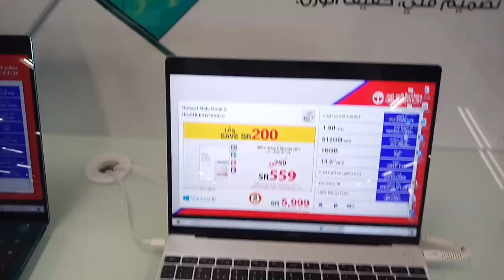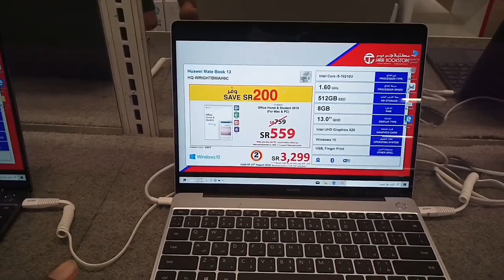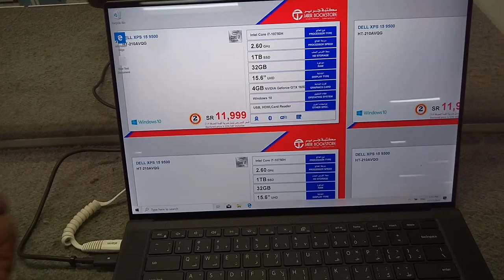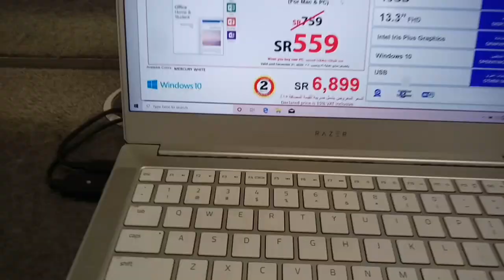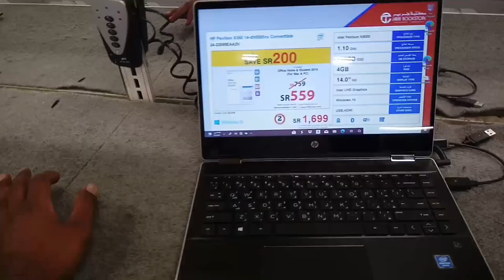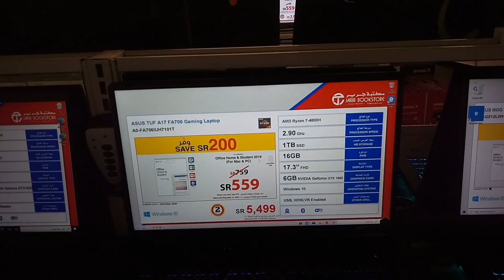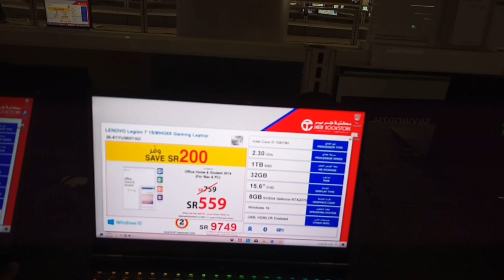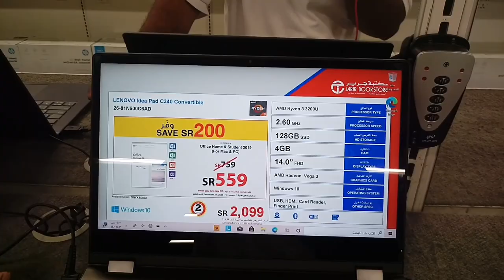Apple Huawei Asus HP and Dell all Laptops price, All Laptop Cheap price in saudi arabia,